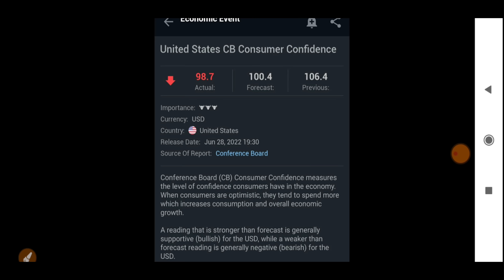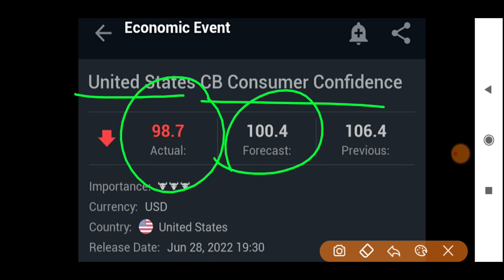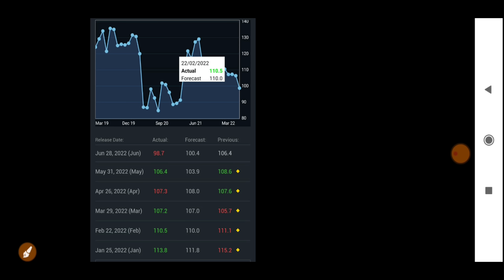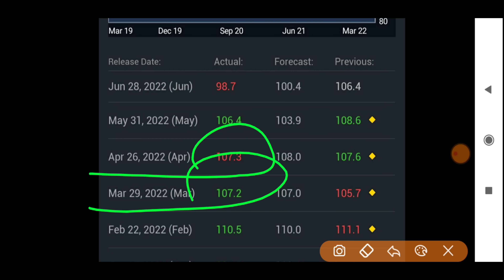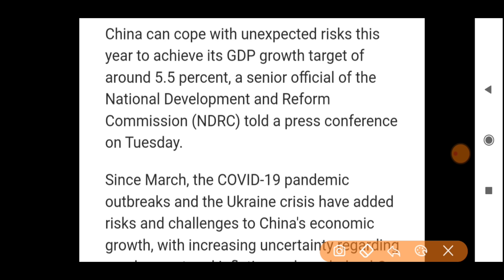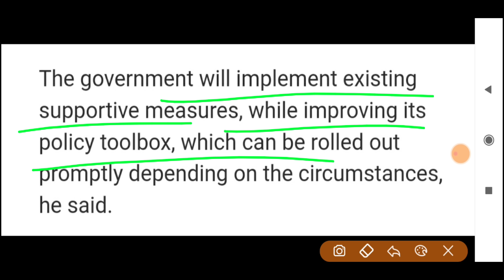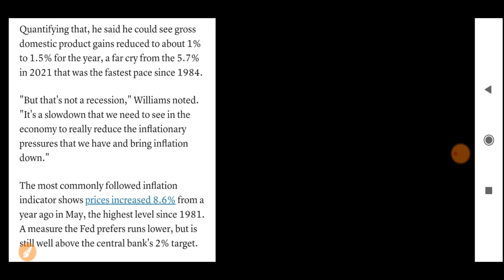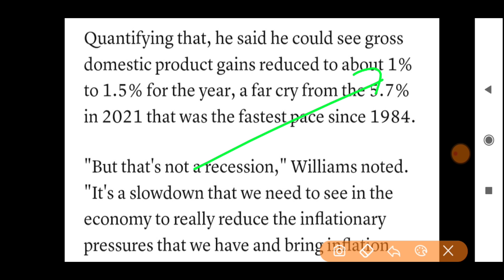America/China/Russia/से आई 3 ख़बर ये सोचा नहीं था 😱 | STOCK MARKET PREDICTION FOR TOMORROW